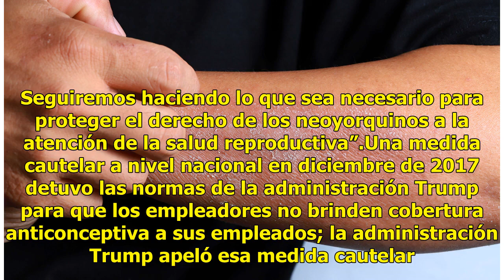17 fiscales generales desafían a Trump para asegurar anticonceptivos a mujeres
17 fiscales generales desafían a Trump para asegurar anticonceptivos a mujeres

La Fiscal General del estado de Nueva York, Barbara D. Underwood, presentó una acción legal para combatir la tentativa del presidente Trump de acabar con el acceso gratuito a los anticonceptivos asegurados en la Ley de Cuidado de Salud Asequible (ACA), mejor conocida como “Obamacare”.Underwood, como...